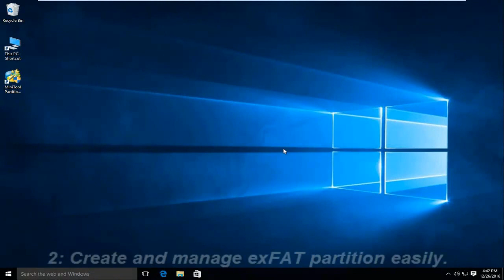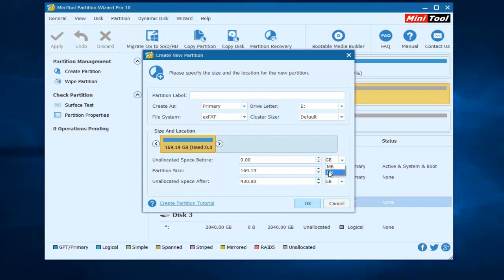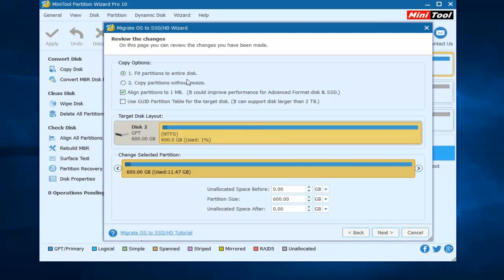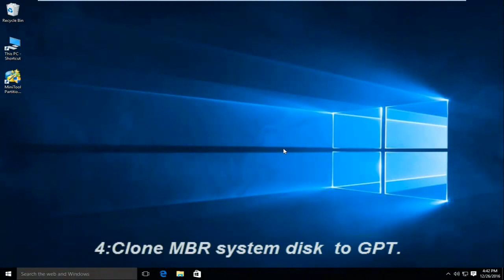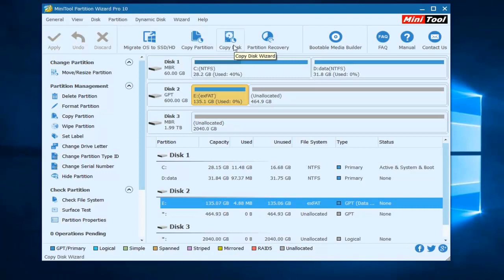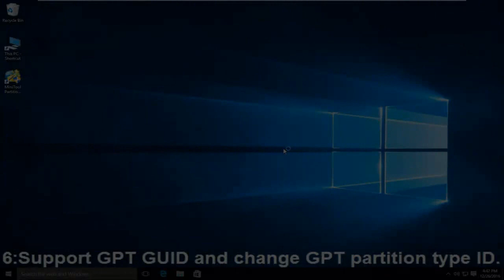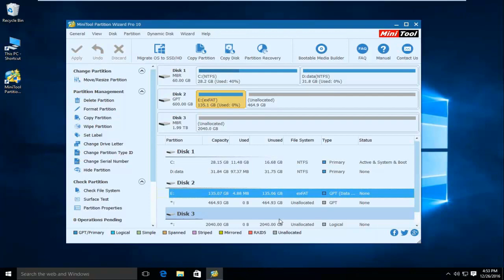MiniTool Partition Wizard 10 - All-in-one Partition Magic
MiniTool Partition Wizard 10 is coming! What's new? Do you  know what new feature MiniTool Partition Wizard 10 has?
In general, it can manage exFAT partition, it can clone MBR system disk to GPT, it not only can transfer whole disk but also can move only OS.